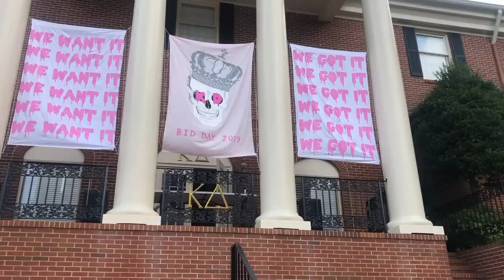sorority recruitment outfits of the week + BID DAY VLOG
I just finished up with sorority recruitment at the University of Georgia as a Kappa Delta! Here is a vlog style outfits of the week video showing all of the outfits I wore for rush - round one, philanthropy round, house tours, pref, and BID DAY! Links to everything shown below:

yellow lace dress

green off shoulder ruffle dress: not available anymore :(

urban outfitters flat form sandals